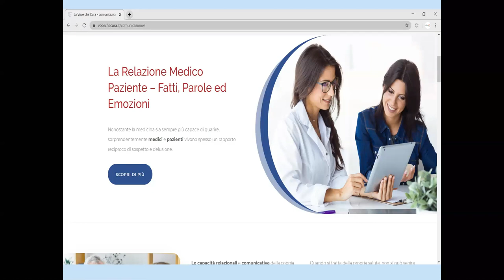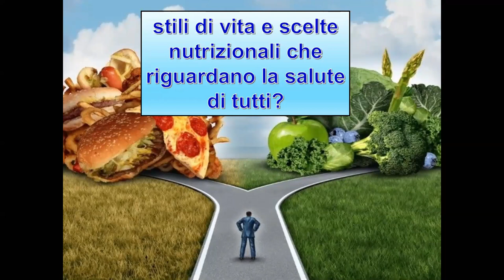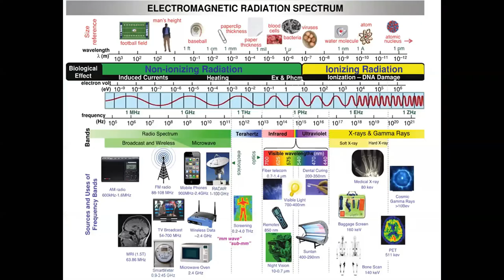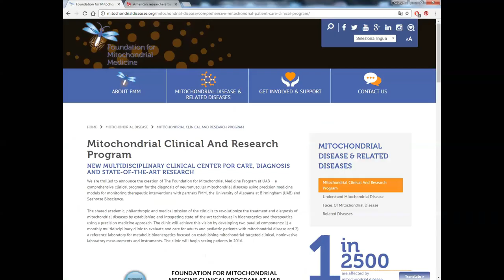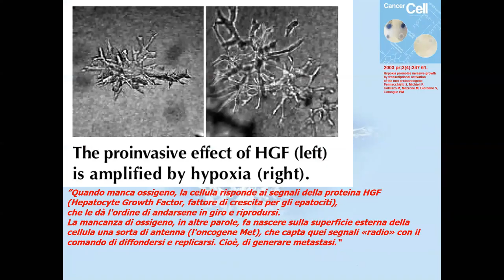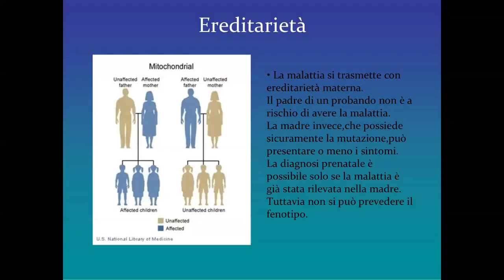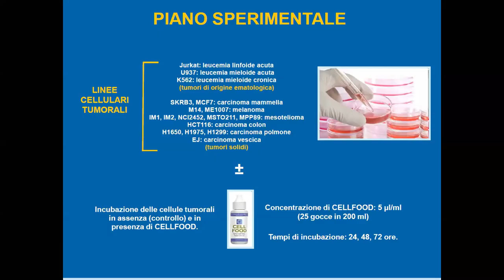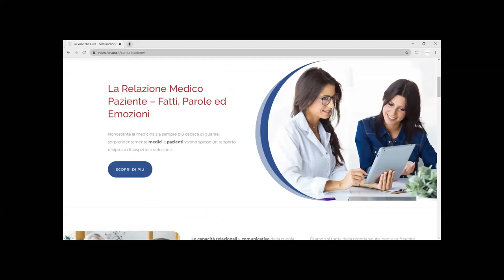GIORGIO TERZIANI - la rivoluzione epigenetica nell'era dell'inquinamento 4.0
GIORGIO TERZIANI
Nutraceutica per il supporto e la prevenzione,
la rivoluzione epigenetica nell'era dell'inquinamento 4.0